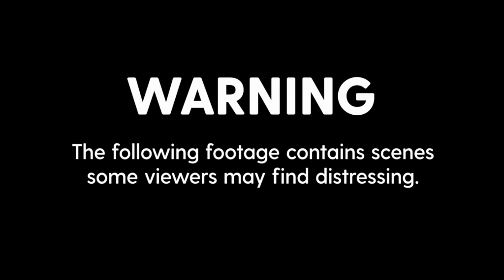Britney Spears opens up about her 14-year conservatorship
Britney Spears opens up about her 14-year conservatorship: Britney Spears has said the years spent under her controlling conservatorship have made her "scared" of people and the entertainment business. Spears was recently freed from the controversial arrangement which allowed her father, Jamie Spears, to control her life for nearly 14 years.